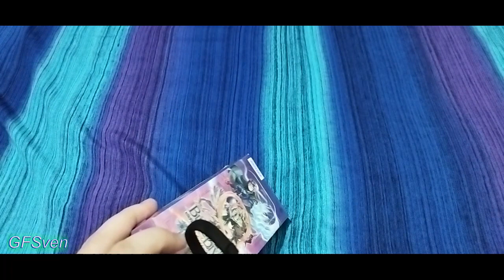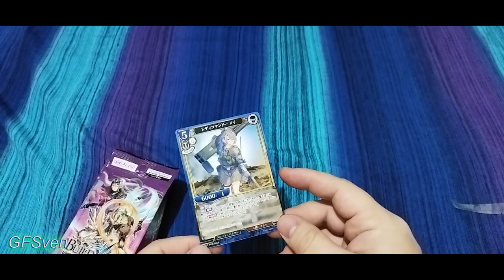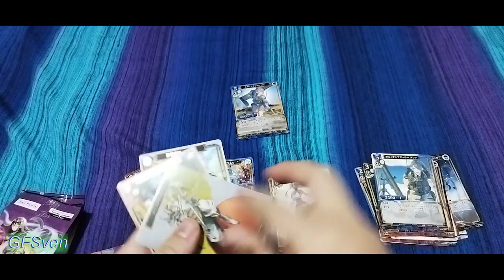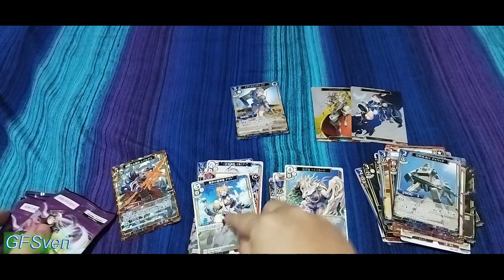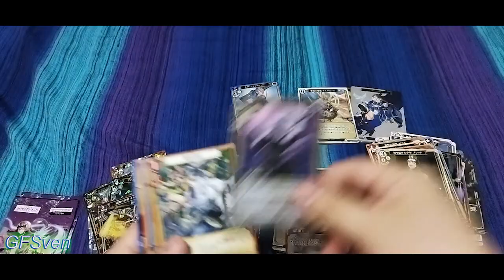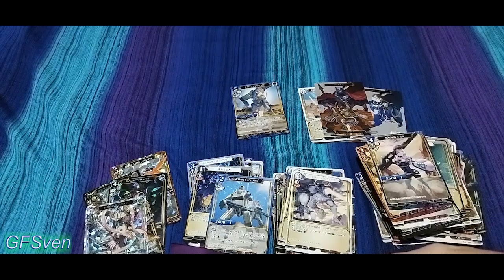ビルディバイドTCG ブースターパックVol.5 蒼き鳥は飛翔し、黒き豹は咆哮す Build Divide Unboxing AB-5 Booster Box 4